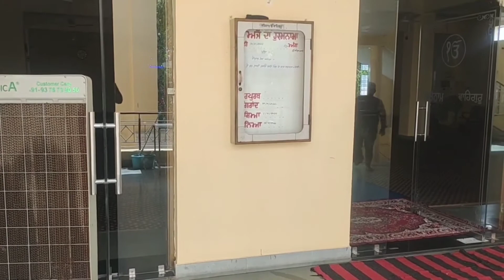Tabla Classes with Devendra and Ishwar Bhai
I go to learn tabla from my brother from another mother "Devendra" he serves in gurudwara to with my dear uncle and his father "Gyani Mohan Singh ji" uncle is gyani at dadabari gurudwara .in tabla class I got a new friend Ishwar Bhai he travels daily from Ramganjmandi to kota (80 km) to learn tabla ...so this video is of my tabla class and gurudwara